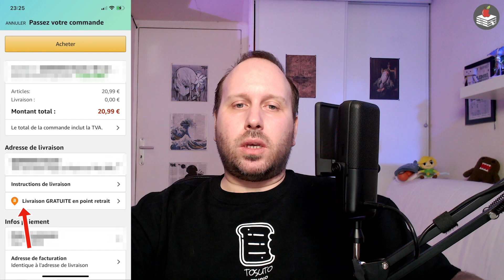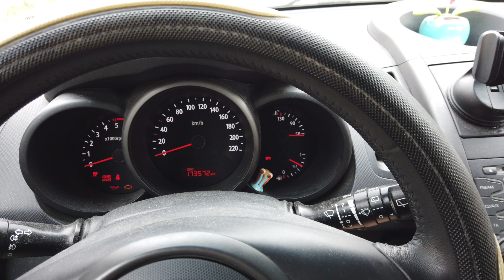AMAZON LOKER C'est Quoi ? Comment ça Marche ?